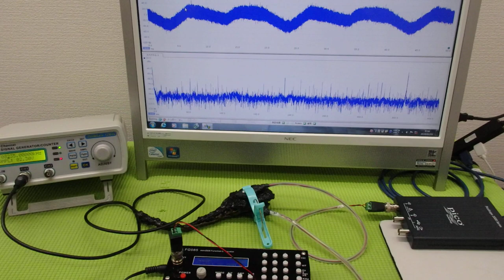メガヘルツの超音波発振制御プローブ ultrasonic-labo